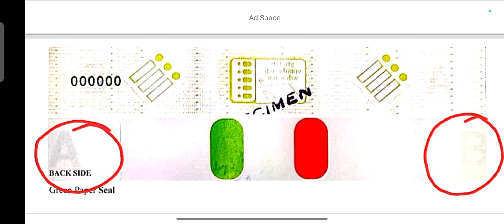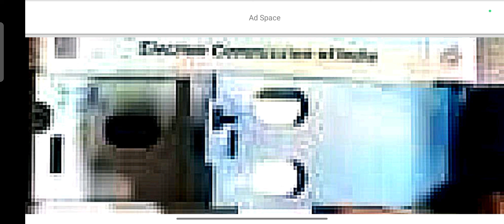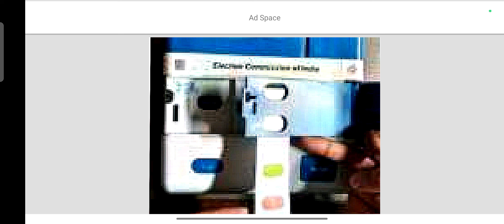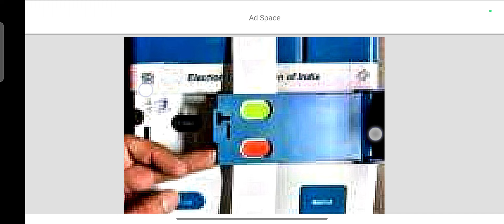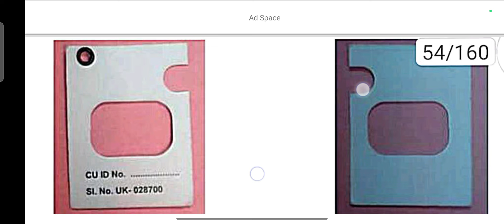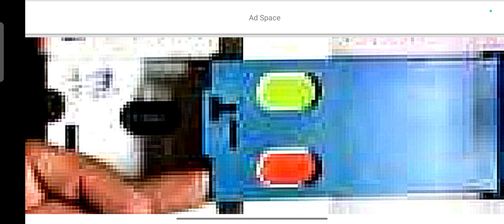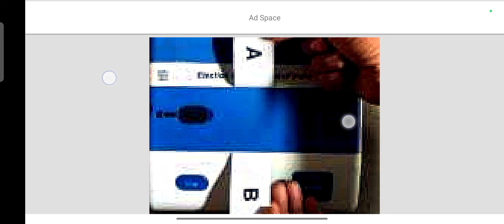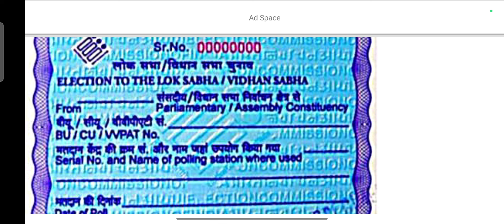SEALING OF CONTROL UNIT AFTER MOCK POLL..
after completion of Mock Poll every presiding officer must seal the control unit with the modified green paper sale. let us learn how to seal control unit with modified green paper seal.